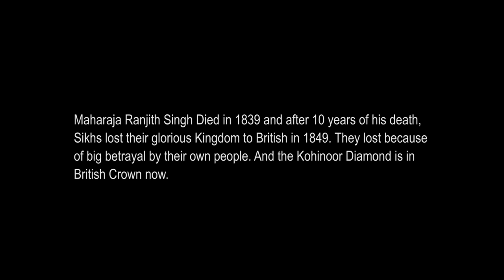Painting- Sikh Court of Lahore 1832 (Punjabi)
A detailed description of majority of characters in painting of Court of Lahore during Maharaja Ranjit Singh's reign.
Your comments and feedback is super valuable, so feel free to provide your input.